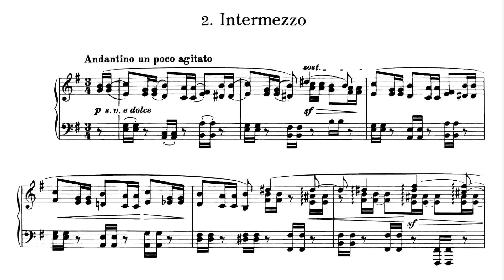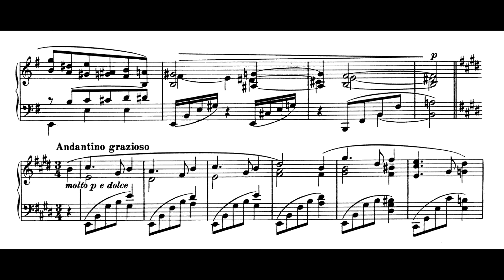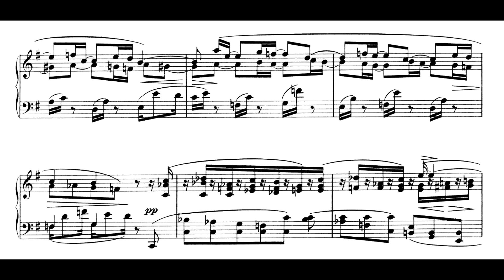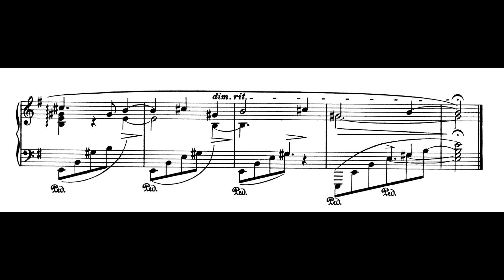Brahms - Intermezzo Op.119 No.2 (Nelson Freire, piano)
Intermezzo Op.119 No.2, em Mi menor, de Johannes Brahms, interpretado por Nelson Freire.

Gravação realizada ao vivo durante recital em La Roque d'Anthéron, França, no dia 20 de agosto de 2013.

CD-R presente no acervo de Nelson Freire, gentilmente enviado ao IPB por João Bosco Padilha, a quem deixamos nossos sinceros agradecimentos.